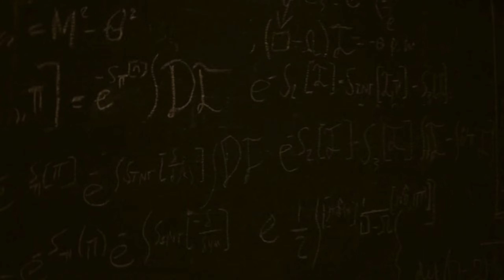Loki season 2 episode 5 Review & Explanation | BHAI MAI BIKK GAYA | LOKI S02 EP05 | reaction timee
Loki season 2 episode 5 Review
Loki season 2 episode 5 explained
Loki season 2 episode 5 science fiction

New trailer hindi
Loki season 2 trailer
Loki season 2 episode 5 explanation
Loki episode 5 explained
Marve loki
Loki new episode
Loki series
Loki episode 5 Review
Loki episode 5 explained in hindi
Loki episode 5 breakdown
Loki episode 4
Loki mid season trailer
Loki trailer
Loki breakdown
Tom hiddelston
Kang
Loki season 2 EP 5

Reaction timee channel some time use film clips, Web series clip, TV clips, Animation series clips to explain about the film, Web series, trailer, teaser, and songs but all under section 107 of the copyright Act 1976, allowance is made for FAIR USE for purpose sach as criticism, comments, news reporting, scholarship and research.

Channel Discription :

reaction timee Reaction timee reaction timee REACTION TIMEE

Trailer reaction
Trailer review
Movie review
WebSeries review

It is the place where you can watch different types of reactions on your favourite stars's movies, Web series &
superhero content

I also share my honest opinions and thoughts on the particular
Videos like new movies trailers and Web series too.

By following these steps

🔹SHARE YOUR VIEWS OR

 🔹OPINIONS IN COMMENTS 💭 SECTION AND OBVIOUSLY

BE PEACE FULL AND SHOW KINDNESS ✌️😇

Trailer reaction
Reaction video review video
Trailer reaction & review movie review
Reaction timee